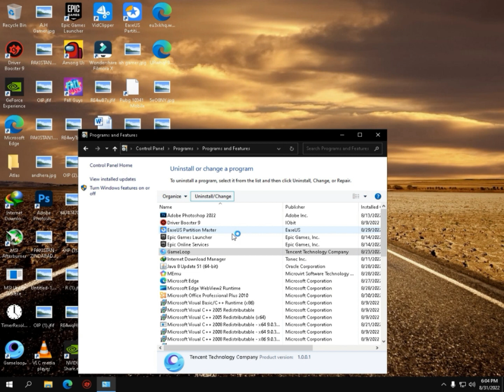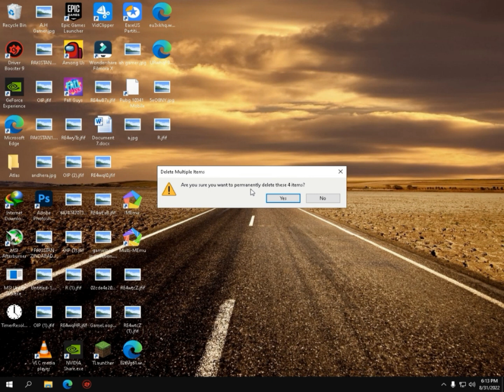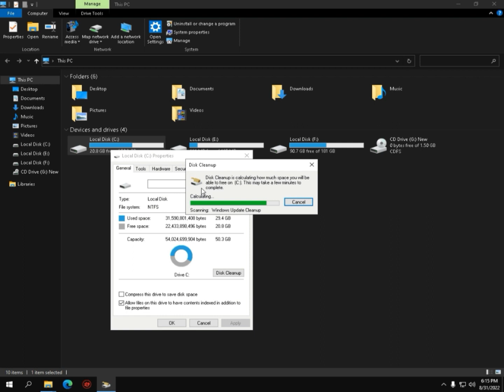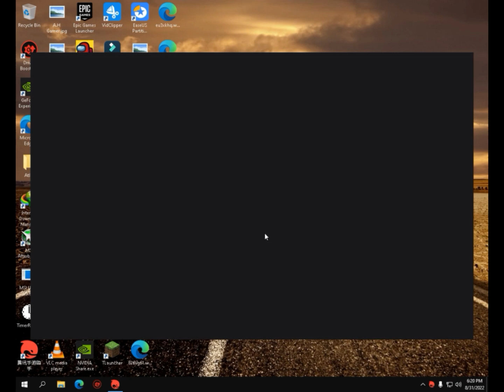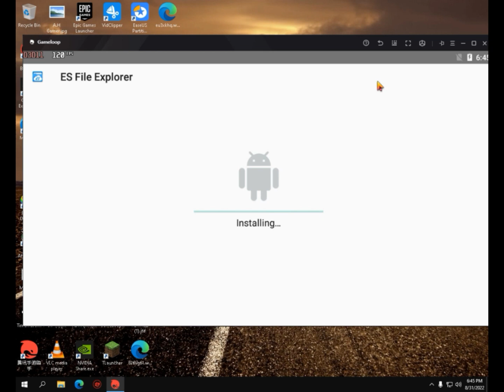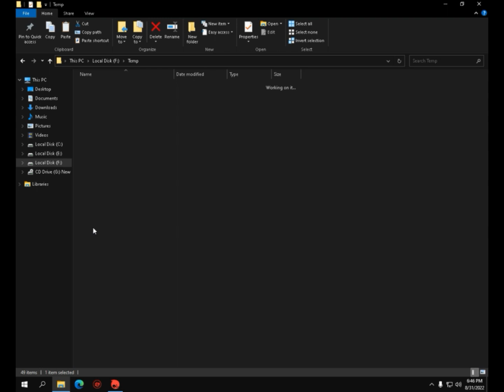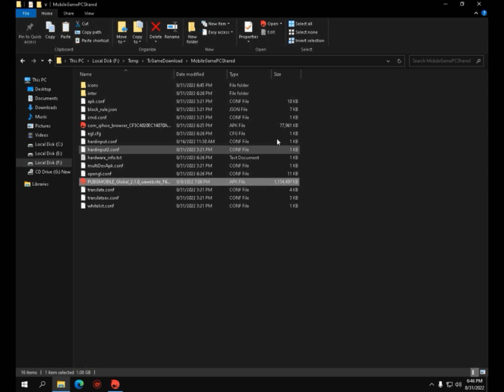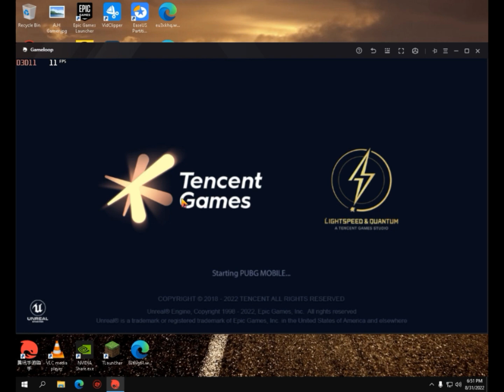Tencent Gaming Buddy 7.1 Latest Version Installation | Latest Update | Full Process | No Ban | 2022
How To Fix Pubg Kr Keymapping And Mouse Stuck Issue In Gameloop/Tgb Emulator | Latest Version | 2022: